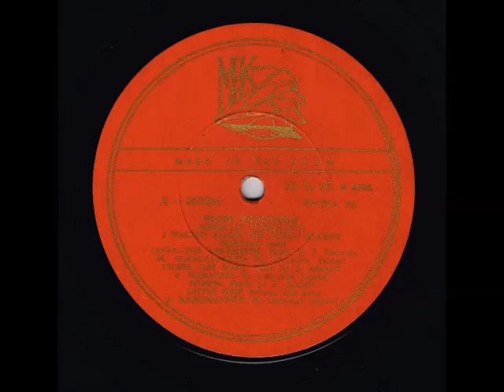Vilma Bukovec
Piano: Marijan Lipovšek,
Anyone know the title of the song?